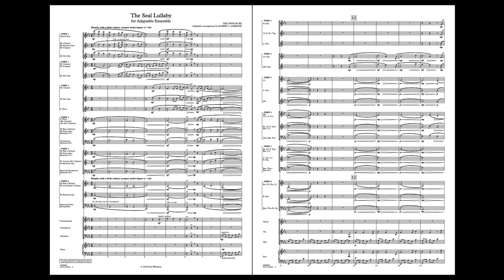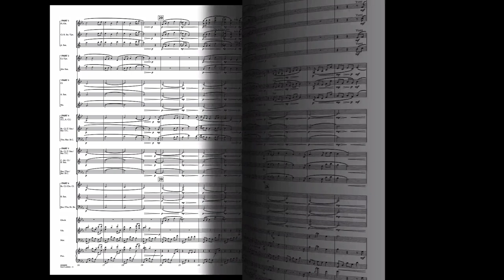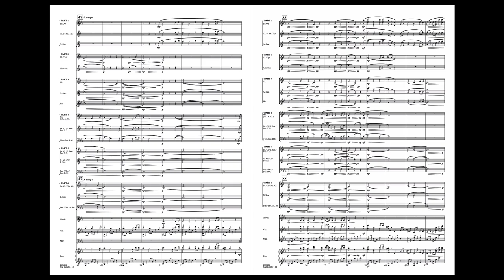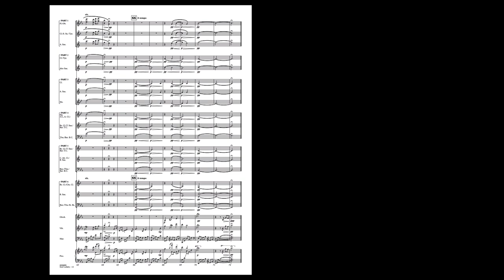The Seal Lullaby (Flex-Band Version) by Eric Whitacre/arr. Robert J Ambrose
Eric Whitacre Concert Band - Grade 3
A new arrangement of the Whitacre classic created during the COVID-19 pandemic as part of The Creative Repertoire Initiative. Arranged with maximum flexibility in mind, the work can be performed by any of the following ensembles: concert band (with as few as six wind players), brass ensemble, clarinet choir, saxophone choir, woodwind choir.
The Seal Lullaby
Eric Whitacre, arr. Robert Ambrose
Abilene Christian University
Recording Personnel
Steven Ward, conductor
Brandon Houghtalen, conductor and producer

Geoffrey Driggers, production assistant
B&D Music Services, Bernie Scherr, recording engineer
Members of the ACU Wind Ensemble

Flute
Kellum Harris
Bailey McCall
Claudia Panta Santos
Xel-Ha Salinas

Clarinet

Leighton Meyer
Savannah Shafer
Jada Williams

Jenna Miles (bass)

Saxophone
Meghan Ahern (alto)

Daniel Ayala (alto)
Emma Habert (tenor)

Trumpet

Michael Lester
Vincent Young

Horn
Renee Butts

Emma Forester
Theo McCracken

Trombone

J.C. Gambill
Caleb Rektenwald
Seth Vaught

Euphonium
Aaron Blackley

Garrett Higbee
Brian Lester

Tuba
Taylor Blankenship
Kris Finch
Carson Ross

Percussion
Nick Hernandez (vibraphone)
Macie Pope (marimba)
Josh Ward (glockenspiel)

HL04006898
HL04006899